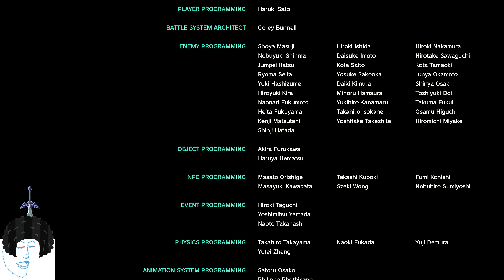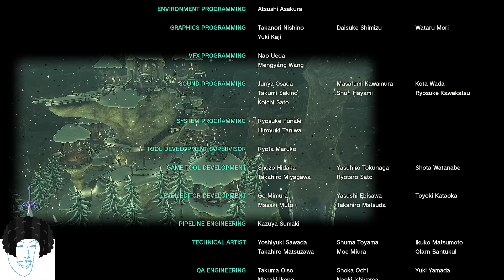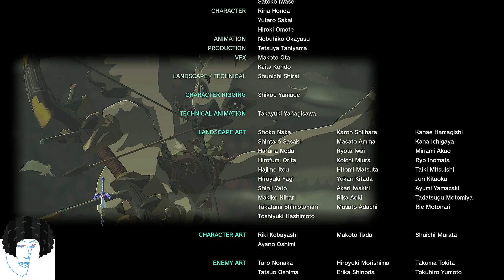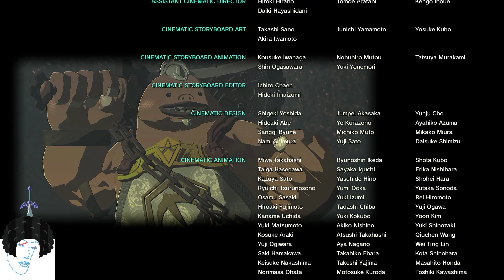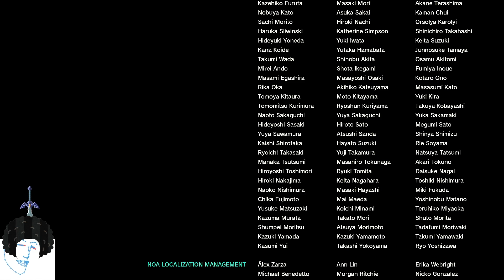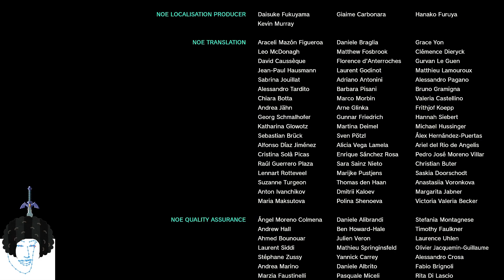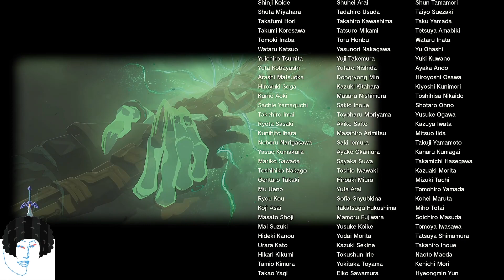【TotK】最終回 「ハイラルに安寧を。」【ゼルダの伝説 ティアーズ オブ ザ キングダム】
泣いたわ。by勇者

なにかやってほしいゲームあればぜひ教えてください！

動画はLIVE配信を編集したものとなります。
スローぺースですが、順次アップしていきます。

毎日21：00～なにかしら配信してました。

メンバーシップ解禁しました！
配信アーカイブはメン限。